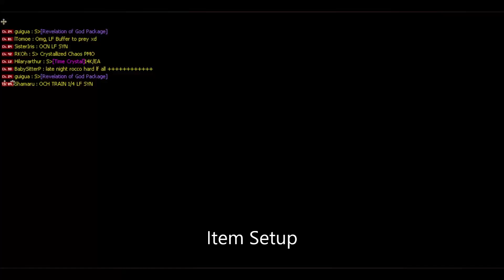DFO Neo: Ghostblade 30 Second Cycle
Pots : Warlord's, Mind Stim, Strength Potion, Adventurer Ele
30% attack speed
Full Ozma 5 Pc

0:00 - Item Build
0:19 - Skill Build
0:26 - 30 Second Cycle